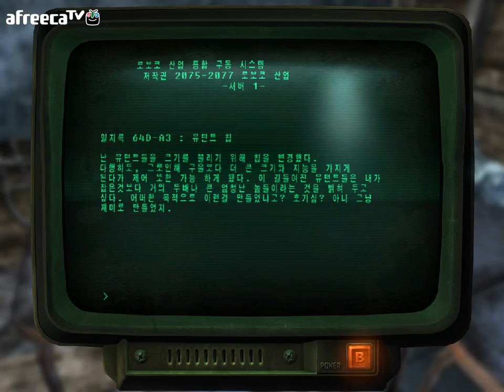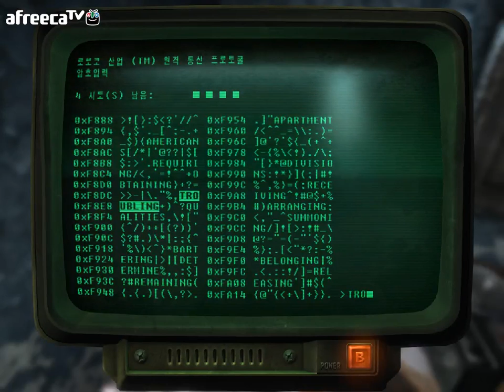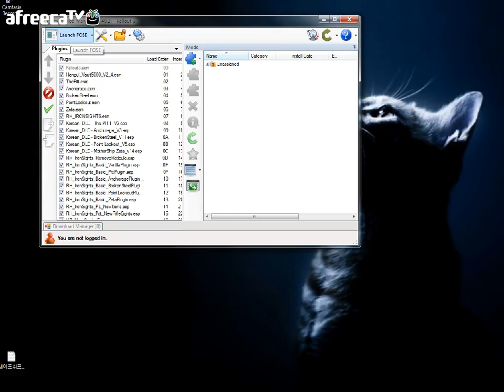검은네로] 폴아웃3 -핵전쟁이후 101의 영웅- [56]